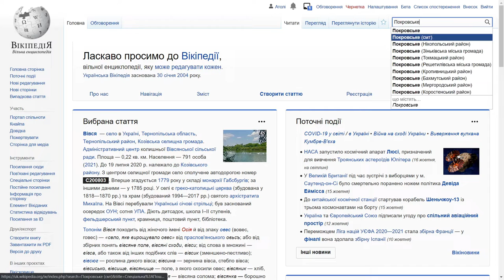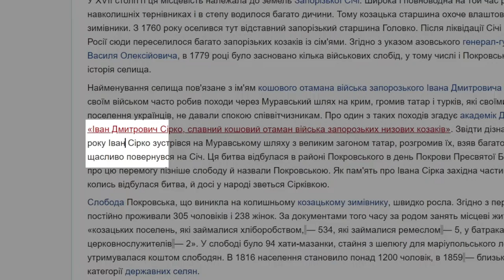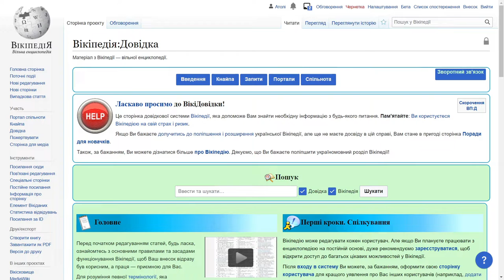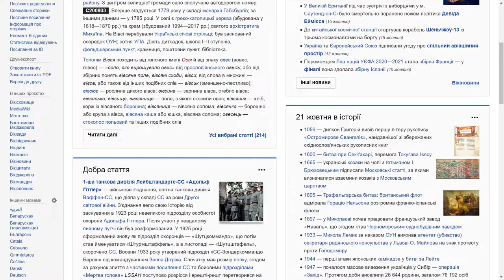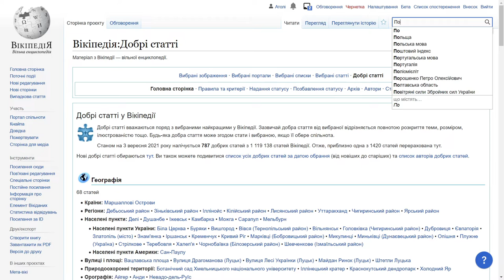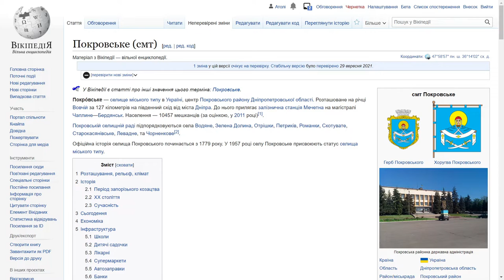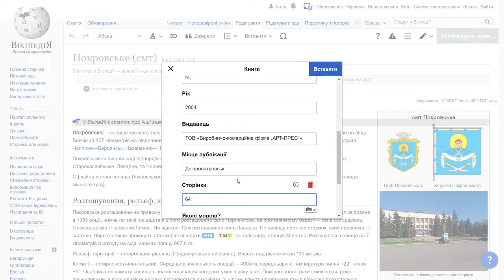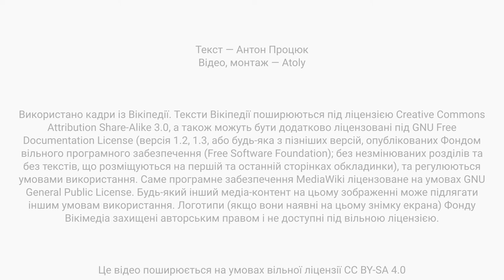Як поліпшити статтю у Вікіпедії — покрокова демонстрація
Вікіпедія — це вільна онлайн-енциклопедія, яка наповнюється волонтерами і яку може редагувати будь-хто. Але як це зробити?

У цьому відео розповідаємо про те, як відредагувати та поліпшити статтю у Вікіпедії.

Це відео створене громадською організацією «Вікімедіа Україна», яка працює над підтримкою та розвитком Вікіпедії в Україні.